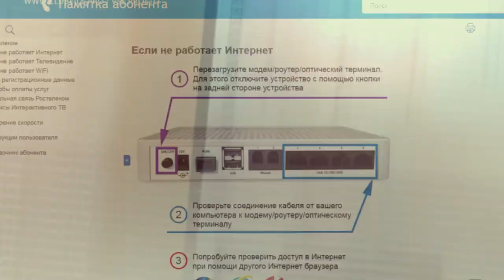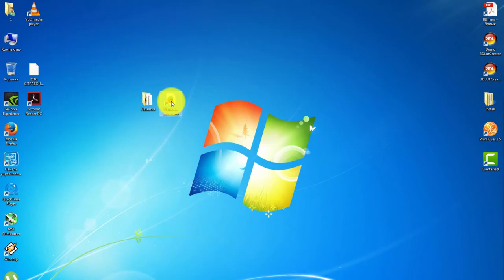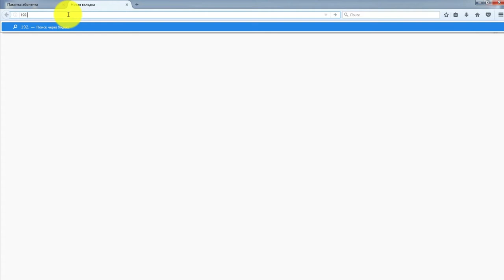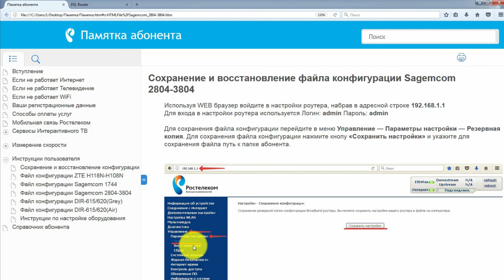Все просто. Как блондинки наладили Интернет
"Все просто" - первый ролик о том, как блондинки самостоятельно починили дома Интернет.